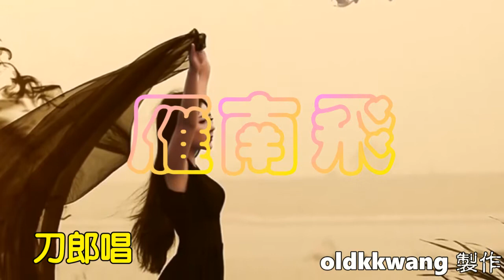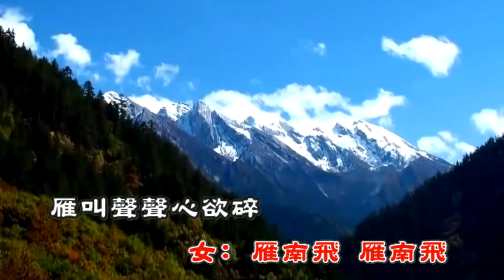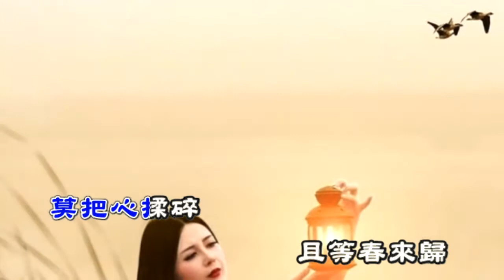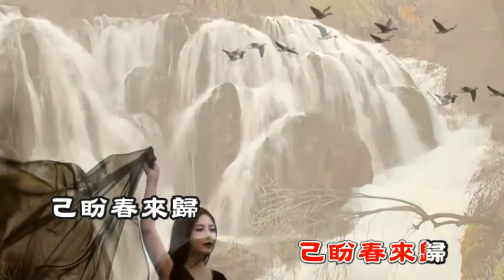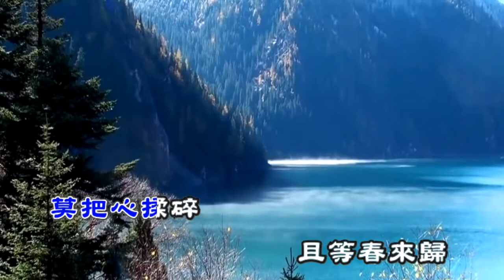我的視訊 雁南飛-karaoke 字幕